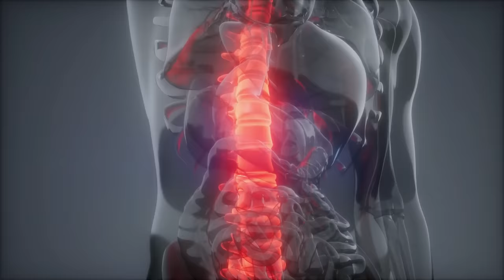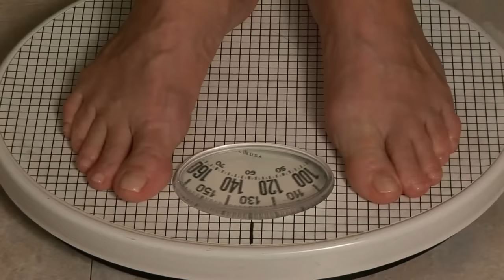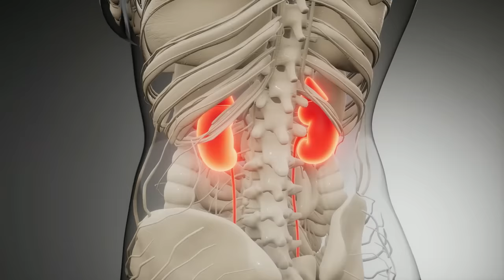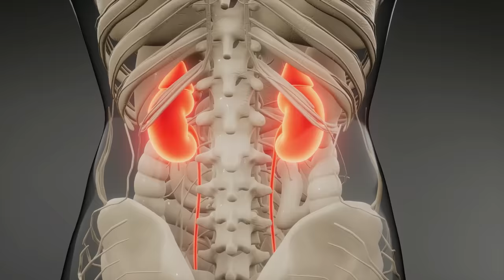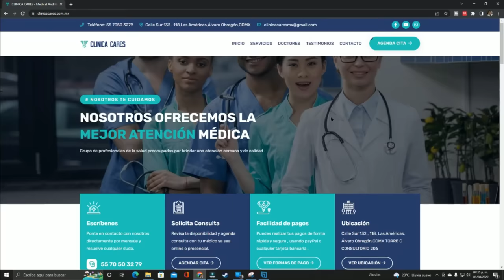12 señales de que tu dolor de espalda es peligroso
En este video revisamos las banderas rojas del dolor de espalda, 12 datos que sugieren que el dolor de espalda es causado por una enfermedad mucho más grave como el cáncer, enfermedades autoinmunes, infecciones, osteoporosis entre otras y por lo tanto necesitamos tomar estudios y revisar al paciente con urgencia.

Visita nuestra tienda en donde encontrarás nuestros cursos y material educativo:
Descubre nuestro nuevo canal de Ginecología y salud de la mujer dinero con tu conocimiento de neurociencias en nuestro Neurotorneo
Si necesitas una consulta aquí puedes agendar: